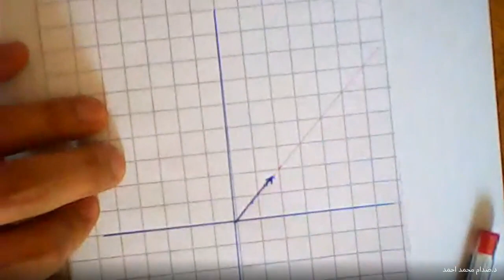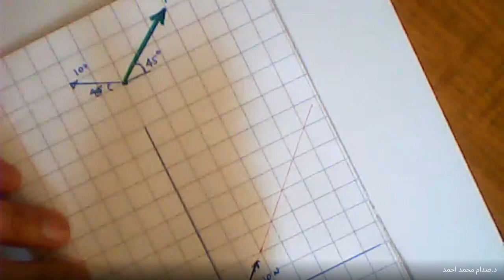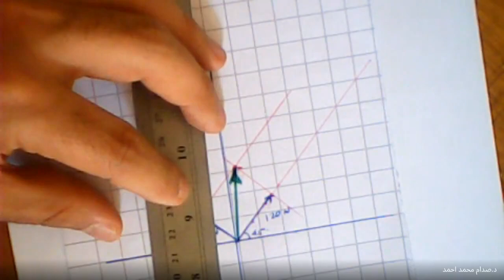Resultant force and angles by graphs / Lecture 4